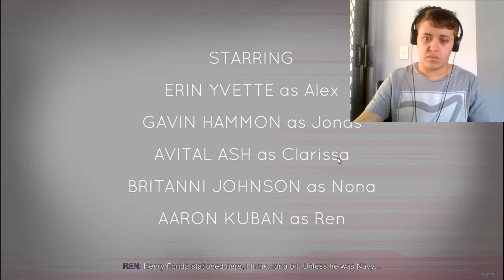Wel-̷̧͔̩̖͝t̸̨̬̭͊͂ȕ̷̱͝ŕ̷̯̦n̶͔̣̝̠̽̓́ To Edwards Island - Oxenfree #1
Welcome b̸̲̝̠̦̪̔a̷͕̻͉̪̜͎̩̲̯̐͗͊̎͜͝c̷̡̡̼̘͋͗̆̈́͜͠k̴̨̠̫̱͇͕͍̭̈̍̐̓́͠ to the world of Oxenfree!

A̷̡͓̿̍m̶̜̙͇͉̆ǐ̴̦̘͙̬n̶̲̠͎̋ö̸̖̳̙̦́:̶̙̮̥̂͂̐ ̵̡̤̊̇h̵͇̫̆́̅̎t̶̟̐͐̕͜ͅt̷͈̀̄̚͜ṗ̸̛̭̟̋s̴̫̝̻̀̓:̷̧̠̯̋/̵̪͙̰̀̂͝ͅ/̶̥̹̼̋̈́̈́a̸̗̤͊͜m̴̥̃ỉ̸̻̘͉̟ṉ̵̮̊̀̕o̵͙͔̍à̷͚̣̫̆̅̾p̵̰̞͇͊̇̀̕p̷̣͚̕͘͝ͅs̵̗͔̣͂̇̎ͅ.̶̣̻̤̿́̄ĉ̶̨̰̺̚o̴͖̝̟͆̽̆́m̴̭̻̫͐̂̎̆/̸̢̢̙̱͊̓̊̾
̷̳͓͇̇̋G̷͎̪̑̓͘a̵͈͕̟̅̎m̵͉̤͚̓̃̈͝é̵̤̗̈́̇͜͝p̸̲̑͛͒͒l̵͖̀̕a̶̱͆͊̔̅y̷̻̬̻̣̆̈́ ̶̓͒ͅP̴̭̓̀̕l̸̼͚͓̃a̶̻̓̏́ͅý̵̺̐l̴̦̋̃ị̸̡̆̏̈̕š̴͍̯̉ẗ̵̢͍͠:̶̫̘̰̊̌̿ ̶͔͙̺͐̿h̶̘̣̾́̾ẗ̴̠̭́͒t̸͔͉̽̍p̶̡̥̥͕̂͝s̶̛̼̀͂̑:̸̩͒̄̑/̷̨̤̣̊̒̒̃/̷͉̀̾́w̸̗̄͛́w̸̡̘͒̽w̵̳͒͝͠.̵̛͉̩͗y̶̢̮͝ó̴̞̠͇͔̊̓͗ù̵̩̞̥t̵̖̑͌͠ù̶̘͚̫͙̋͌̌b̴̜̈́̏ë̸̱̘̫̌͑͊.̷̲̣̅̉̓ͅc̴̡͉̩̫͐ö̸̫̩́͌̃m̸̧͍̻̳̾͋͊̚/̸̫͕͐͘͜ṕ̸̨̪͚͐́ḽ̶̡̛̲͒̽̅á̷͖̦͊y̸̭̟͐̏l̵̼̙͕̔̿͐̚į̶͕̗̫̂̌͗s̶̤̜̖̾́t̶͎̳̀ͅ?̵̜̰̰͠ͅl̷͓͚̐ͅi̸̇̄̕ͅš̸̘̳̠ͅt̶̛͖̱̬̞̍=̷̗͍̟́̏̎P̷̺͑Ľ̷̖̰͉̏͊̈́Ī̷̝̹̜Z̴̜̯̰̉́v̵̙̔͐̚͝I̶̯̟̮̍j̴͓͎͂͂͋K̷̹͇̫̼̍̆͒͝Ẏ̸̳͙̟̈̄͜d̴̞̟͔͂-̸̡̫̘͑̉̆k̵̨̹͊́̒X̵̲̫͕͌͜j̶̡̧̭̠̽̅͋͝ẘ̶̩͒̅S̸͎͖͈͉̽̈́w̸̳̗͕̆́Y̷̢̡̨̰͆̀̌͠Ë̶̡̦̻́̓̃̊ṫ̷͎̯̱̉̄͠Z̶̛̼͈̈́̈́̈J̸̹̼͎̝̏͛̓o̶̞͈͕̅8̵̟̺̓̈2̴̢̨̘̟̑̉ḳ̴͔̘͑ͅG̸̢̹̰̀͂q̶̜̠̩̭̑͘D̶̥̠͍͗R̵̥̓̋͝Y̶͖͋͑̀b̵̪̘̎E̴̤̓̂͂4̶͙̹͊̓
̶͕̂̓̋O̴̤̽n̸͖̮̬͉͊͒́̿ẻ̷̖͊̐͘Ś̶͉͚͕͜h̵̖̲̺̳͋o̴͈̐̓̀̈t̵̜̟͛̓͌̈ ̴̗̣̂̓P̴͇͈͌̕l̸̛͍͕̞̙̒͑͠ả̵̮͓͋̊ỵ̷̨̧͋l̴̙̣͑̿̇î̷̯̈́ŝ̸̞̳̯̿ṱ̴̯̉̕͜:̶̮̝̈́͠ ̴̡̧̞̭͂̎̀͝ḫ̸̤̼̈́̈́t̵̛̛̙͖̳͑t̸̢͖̞̒́̀p̵͉̻͙̼̂̕̚͝s̶̟̭̜̽:̴̈́̔̉ͅ/̷̜̼̇̇/̷͇͙̦̈́͐͌͐w̴̻̪͚̑̚w̴̛̞̬͛̇ͅw̴̱͎͆.̶̲́y̶̧̯͖̅͛o̸̖͙̥̅u̸̠͔̙̓̂͒͜t̴̯̀̽ṳ̷̺́b̸̗̳̰̔͜͝e̷̙̜̖͘.̷̦̼̀̑̀̊͜c̶͉͇̬̾͠͝o̷̞̥̾̈m̸̞̪̳̺̔́͌/̴̛̛̠̟͉̬̽p̴͍͑l̶͈̠͗̓ͅà̶̢͉̜͆͆̑y̴̨̖̟͛l̷̹̲̈͌̄ḯ̷͉̏̕s̷̛̙͋͛̒t̸̜͚͚͎͊̇͐?̴͖̠͚̔ḻ̴̛̳̝͋̄͜͠i̸̞͚̳̟̋̿̾͆s̴̼͐̆̎t̷̜̖̚ͅ=̶̫̝̾̂̽͜P̶̢̮̗̽͜L̶̖̼̂̎Î̶̢͙͔̳Z̴̠̰͎̈͆͆v̴̖̝͂Ḭ̷̅j̵̥̺̼̄͐̽͠K̵̖̯̥̠̆͊Y̵̯̐d̶̢̘͔̪̓̀͒-̸̪͚̲͋k̴͖̍̀̊U̷̜̥̽Ḃ̵̪̖̽̏͝J̴̱̔̿͘A̵̖͘͠-̵̨̹̣̦̀͌͌X̸̮͌͜O̴̱̽͌̈́K̵̪̒Q̴̤̱̓ķ̸͕̯̎͐͛̈́5̵͖̘̅̈́ť̴̢͕̫̈͑͐8̴̡͂͗̒͂n̵̠͖͍̫̓̑͝͠Ń̷͓̫̄1̴̨͖͎̼͊̽̚̕h̵̗͕̠̔͂̾s̸̛̞͔̱̑W̸͙͇̓̅̆̿ę̶̈́ͅ-̶̤̂̿̎̕Í̴͍͔͛̏
̶̲̼̺͔̊͒̈́̉Ṣ̵̢̥͌̀̃͌ͅp̷̫̲̺̌̀ǒ̷͖̭̥̮́͝t̸̬̀͑̔̈́ị̷̧̙̦̃̈́̎̄f̷̡̬̘͎̓͋͠y̶̡̬͇̐̓ ̸̨̻̲̫̇P̶̲̽͋ḽ̴̊̎̋a̵̢̰̭̅͆͛y̴̛̮̘̱ḻ̶̡͗͛͑̈ī̸̛̤̂s̸̮̺̺͚͒͊ț̵͑̅͠:̴̲̐ ̵̘̼̰̽̓̓͘h̷͚͈̭̙͗̾t̵̠͈̮́͝t̶̖̩̉̒ͅp̷͔͔̆̓̂̐ṡ̷̲:̵̝͍̘̟̓/̸̡̜̆̏/̴̥͚̆̈́ẁ̶̨͇̰̠̍ẅ̷͕̈͋̇ͅẇ̵̻̬͍̟̇̔.̷̡̭̠̥́͋ÿ̴̛̭̅o̴͚͌͋̓͜u̸̜̱̿t̷̺͖̿̚ú̵͍͊ͅb̷͔̻̊ė̵̛͎̟̈́́.̸͉̩̈́̉̀ͅc̴̟̞̏̌̈́ơ̵̪͕͛̏m̷͉̊̆̌̽/̷̨̠̯̆͘ͅp̸̼̄̿͊l̸̟̦̐͂͜a̸͈̓̆͝ͅy̶̼͚̯͊͜͝l̶̰͌͊̑ȉ̵͉͒̇̇ͅś̶̤̬̟͌t̷̞̳͎̑?̷̣̙́̀̓̔͜l̷̤̮͑̇i̵̧͖̯̲͒́͘s̶̖̰͋ẗ̷̻̩̈͊͌≠̨̘͚̳͛͗̈P̶̮͋̓Ĺ̴̩͕͓̋͑̀I̴͇̩̪͐͆͝Z̴̧̛̰̝̾v̶̗̼͇̊̍̓I̷̯̲̽̔̓j̵̧̲͖͌͝Ḱ̵̩͕Y̵͈͙̎̌̒d̵̡͓͓͈́̽-̴̟̓̿͝k̸͕͛̕W̷̨͍̌͝l̵̥͆̎k̴͉͓͛E̴̯͎̾͊̚F̸̡͚͎̓̎̂͝W̵̢̦̼̬͛̐̿d̷͙̍4̴̟̰̙͇̀̾̈́͝l̶̛͉͇̆̈́̕Ṟ̵͓̍̀ë̴͚́H̵̦͈͇̲̉2̷̘̺̲̩͑̾4̵̞͙͐Ḧ̵͔̤́̉N̵͉̻̉̄̚ś̶̄͜ả̵͖̃3̴̺̾̾̿̓V̷̧̟̓͂̅̍Ṵ̸͑̌̍ḿ̶͈͓͛̾̓
̶̲̏̔͌͂ͅÖ̶͎̲́x̴̯͑͑ě̶͙̓͂n̶̜̓͌̈́̋ͅf̶͓͚͚́̃͋r̶͚̱͆̀ë̵̛̥͙̰̜́̀ē̶͎͕̄͑͘ͅ ̶̟̘̍̓͌̍P̶͔͂̒̃l̷͋͐̚ͅa̷͍͍̍̾̋y̷̪̭͕͌͠l̸͈̝̺͌͛͘i̴̢̱̇̀̕s̵̥̝̰̅͜t̴͔̐͒̐͋:̵̭̖̉ ̵̛̗̑͐͝h̸̢͍̺̍̓̓t̵̥̾̐ͅͅṭ̸͎̐̓p̶̢̖͉̒̃̏s̶̝͠:̷̟̣̠̮̔͗/̶̡̼̙̓͆̾͑/̵̘́͐w̶͔̐ẘ̷̯̔̿͜ẃ̵͈̭̪̋.̶̮̪̠̟̌̀̎ý̸̖͠ö̸̦́ú̴̡͝ͅt̸͉̒͌͠ú̶̙̞b̷̹͉̈́͒ẹ̷̢͈͇͝.̴͙͊̈́̌̅c̶̫͎͋͌o̶̦̰͎͑̂͗m̷̢͓͙̀͑̈́/̸̫̥͋̌͌̽p̴̨̙̥̽l̸̡̫̇͝͝a̴̢̝͗̍ÿ̸̗́́l̵̟̲̻̜̂ị̴͙̰̀s̴̙̘̊̑͐̚ṫ̵̲͛̐̕?̷̹̰̭̑͊̕ͅl̵̙̘̲͓̏i̸͋͌̀͝ͅs̶͕͛͠t̵̝̞̤̋̔͘͘=̷̗̜̀͐̇͘͜P̴͇̗̤̭̌͊L̷̡͈̈́Ỉ̴̢̭͓̗̑Z̸͚͋̓v̶̡̜̖͖̈́Ḯ̸͎̤͑̇j̷̝̺̱́̓̀̑K̵̆́̚ͅŸ̴̖̠̩̈͠ḏ̵̣̬̺̅̎͠-̶̱̱̍̃͂͠k̵̖̞͑̌Ẅ̸̳͇Q̷̜̑̆͗͝ṃ̷̋s̵̘͂̚G̶̭̟͉͉͂̿́̍I̴̺͓͊̓̕͘ǰ̷̡̻̓͌͑6̷̲͗̔́͝Ṋ̶͉̬́p̶̱̼̾̀̽͝0̵̤̱̉̒Ę̷̢̈̍h̸̛̫͕̿̊u̵͉͂̀̎̕t̴̀͆ͅW̸̧̥̬͂̚͘l̴͖̪̪̀͆͜V̶͇̈́͋̒D̷̥̙̿͗g̷̤̥̥̈̐͒G̴̠̦̀͝ẖ̴̡̡̓̃͋͘